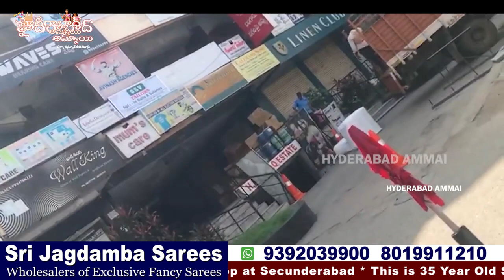Sri Jagdamba Sarees Wholesale Department Secunderabad|| నాణ్యమైన చీరలు విరి ప్రత్యేకత||Unique sarees